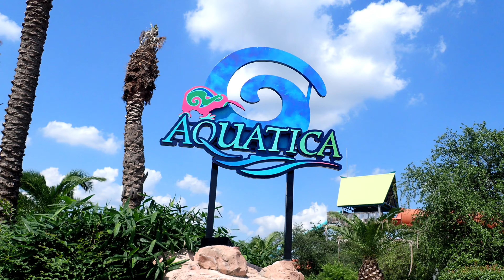Aquatica at SeaWorld San Antonio 4K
It's going to be a "HOT" summer here in southern Texas! So today after work...time for some cool down relaxation at Aquatica at SeaWorld San Antonio!